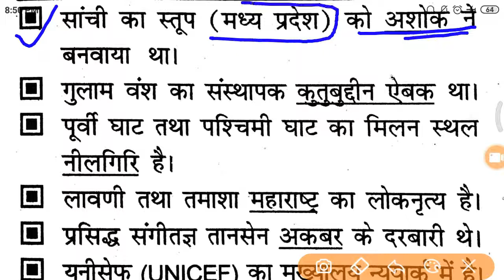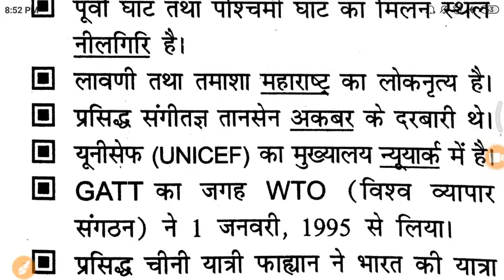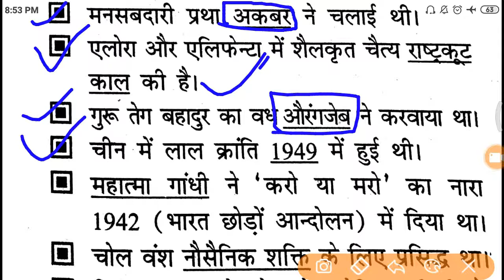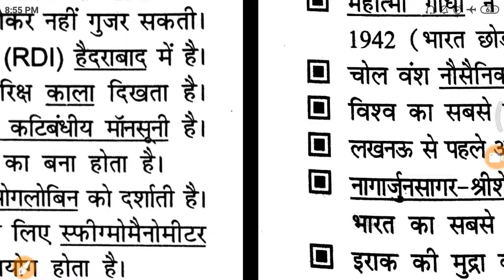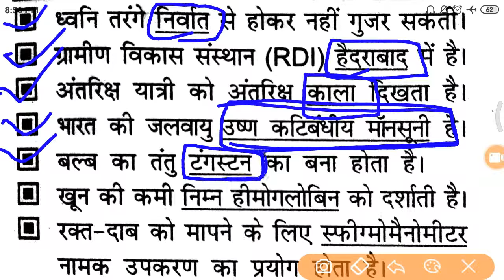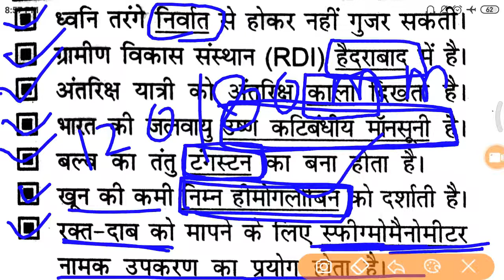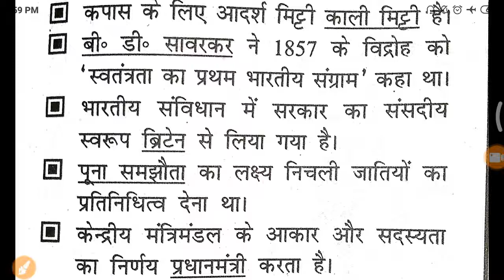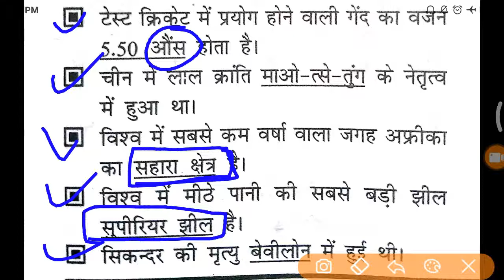12सामान्य ज्ञान(GENERAL AWARENESSES) RRB NTPC JE RAILWAY D GROUP UP POLICE, CPO SI D.EL.ED. BTC UPSC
Video / Audio quality:
Video / Audio quality:
Your videos will process faster if you encode into a streamable file format.